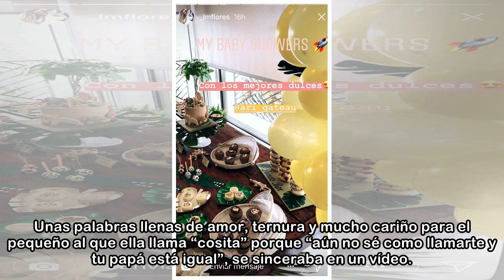Laura M. Flores organiza un 'baby shower' con dulces y 'beauty party'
Laura M. Flores está pletórica y feliz y también muy ansiosa y emocionada por tener entre sus brazos a su primer hijo, fruto de su relación con el cocinero Benji Aparicio. La pareja está afrontando lo...